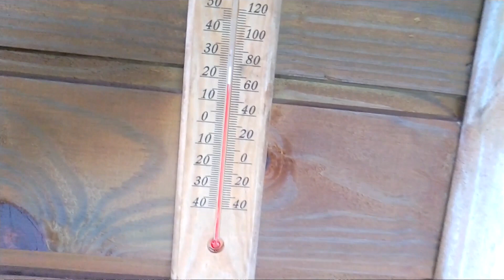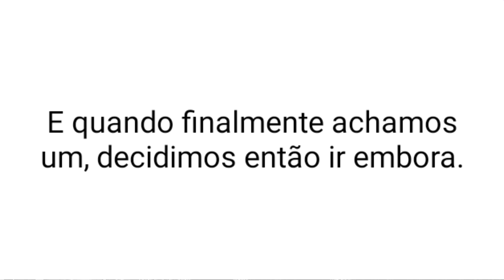Lá vamos de novo!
Acampar no sítio tá valendo? Simmmmm!
Confira aí um belo rolê que não terminou como queríamos, mas tudo bem.

Grande abraço a todos e até a próxima Aventura!